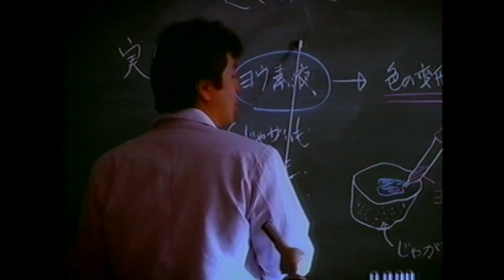Tekken Playstation Japan Adverts - 鉄拳 PS 日本CM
All(?) Tekken japanese adverts for Playstation 1

0:00 - Tekken - 鉄拳 (1995)

0:30 - Tekken 2 - 鉄拳2 (1996)

2:17 - Tekken 3 - 鉄拳3 (1998)